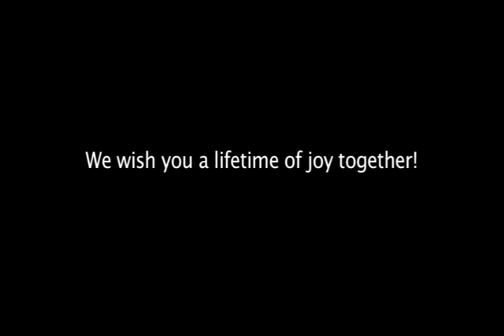Super Cool Proposal :)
I do not own this VDO.